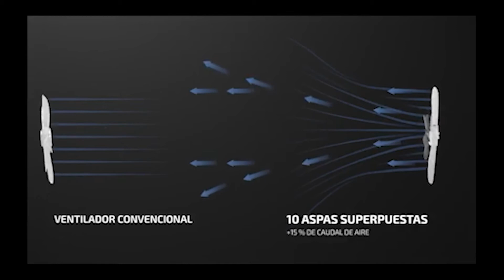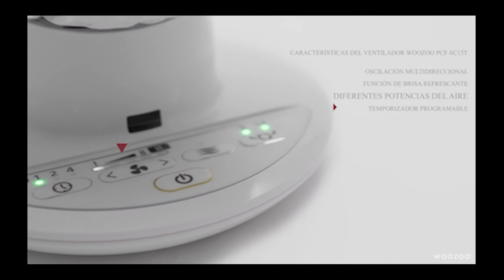MEJORES ventiladores para casa 2020 ✅ Sin Aspas o con ellas❗ 2020 Top 7😎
🙌🏆🙌 Los 7 MEJORES ✅ y BARATOS ✅ ventiladores  para este Verano de 2020👑 AMAZON👑
😎✨ Puedes obtener cualquiera de los producto con un simple CLICK 👌💲👌 aquí👀  :

👑 TOP 1
👑 TOP 2
👑 TOP 3
👑 TOP 4
👑 TOP 5
👑 TOP 6
👑 TOP 7

"En este Canal de Youtube  vas a encontrar una gran cantidad de productos y gadgets interesantes e imprescindibles, accesorios, diversión y todo lo que puedas imaginar. Cualquier comentario será bienvenido! . No dudéis en escribirme y atenderé todas vuestras dudas!